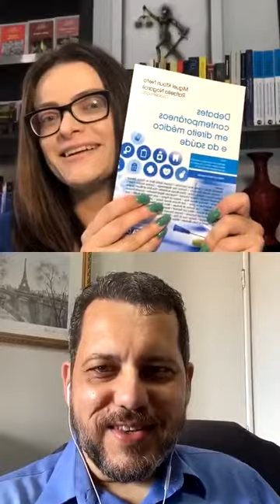IBERC Lives | Novos Desafios à Responsabilidade Civil Médica no Século XXI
Nesta edição do IBERC Lives, o Prof. Eduardo Dantas bate um papo com nossa host Rafaella Nogaroli sobre o tema "Novos Desafios à Responsabilidade Civil Médica no Século XXI". Na ocasião, também é feito o sorteio de importante obra relacionada ao tema.

A proposta é que esse meio de comunicação do IBERC seja dinâmico e descontraído; uma forma de conversarmos sobre diversos temas na área da responsabilidade civil, interagindo com aqueles que estiverem nos assistindo.

O projeto IBERC Lives pode ser acompanhado pela página do instituto no Instagram: